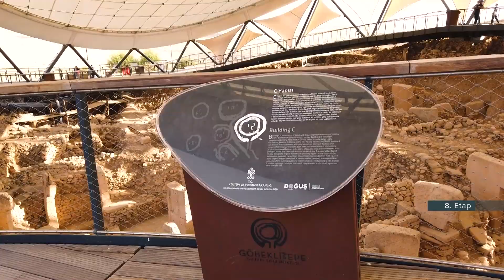Volkwagen Carevelle ile medeniyetin doğuşuna rota oluşturduk. Kapadokya'dan Göbeklitepe'ye gidiyoruz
Yeniden hayat bulacak İstanbul'un tarihi mekanlarından birinden yola çıktık. İstanbul'un yeni yaşam merkezi Galataport'tan başlayan yolculuğumuz Kapadokya'da verdiğimiz molanın ardından Göbeklitepe'ye doğru sürüyor. Enfes manzaralar, Caravelle hakkında bilgiler bu videoda